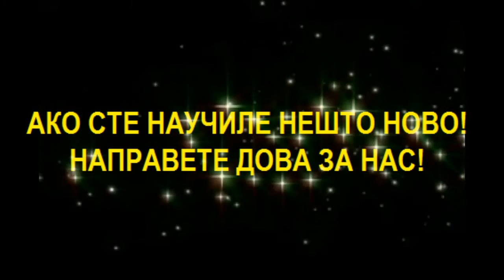Најбогата жена во Медина (Расказот за Џелејбиб, р.а.)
Дел од саботните предавања Долна Џамија/ Октиси / Струга